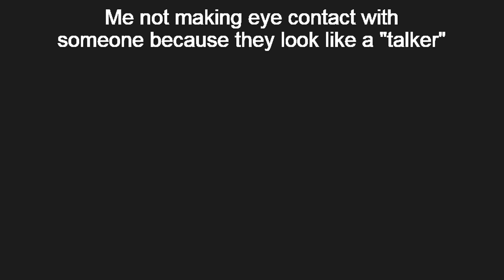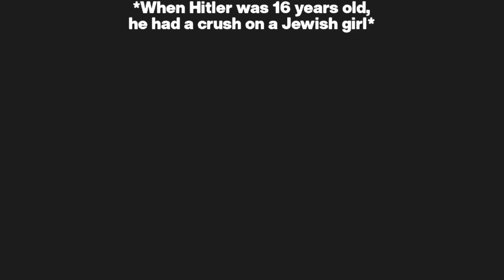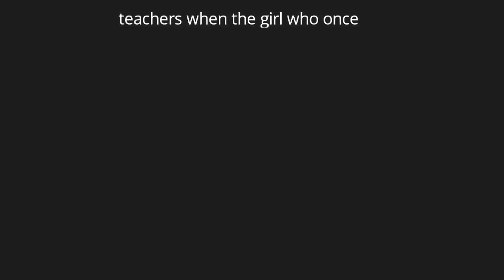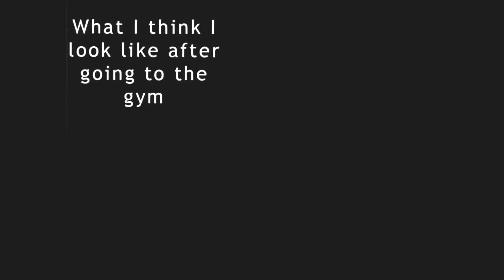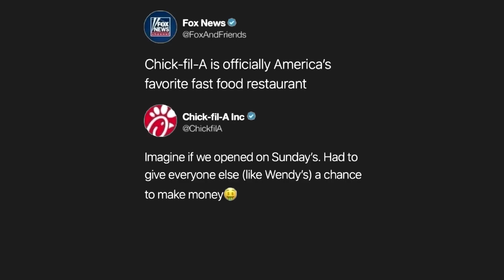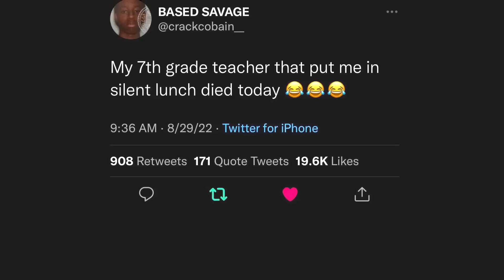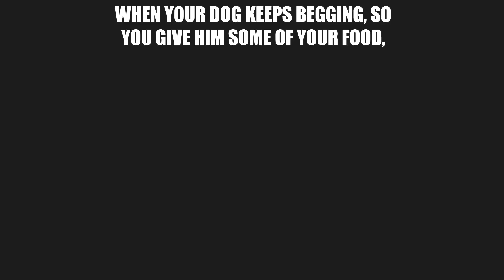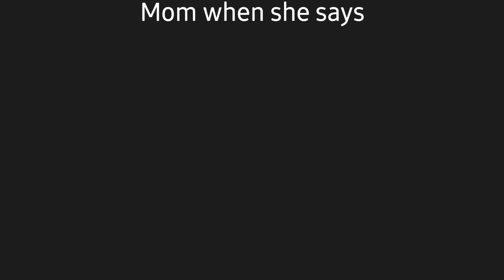Weebs: I think we all know where this is going - Dark Mode Memes V911